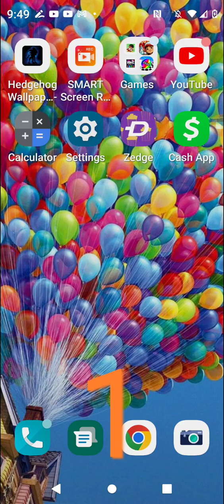tag with Ryan